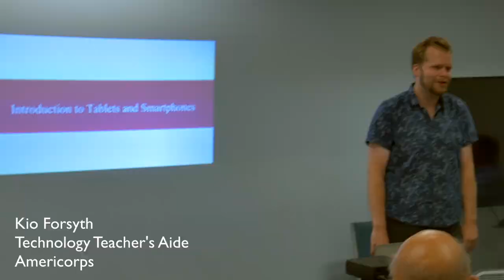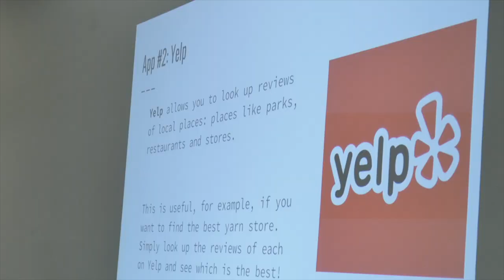Smartphones for Seniors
In September, 2017, Metroeast and Portland YouthBuilders teamed up to teach local seniors the ins and outs of modern smartphone use.